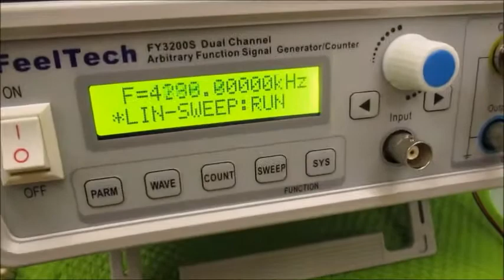超音波実験動画（超音波研究に関する実験動画を投稿しています） Ultrasonic-labo